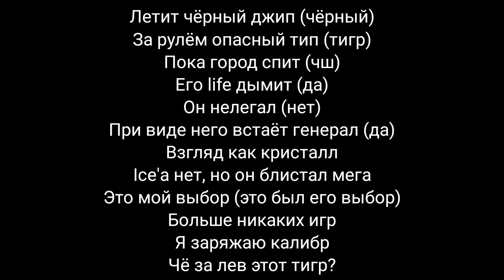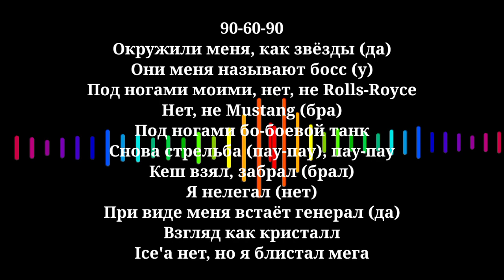ЧЕ ЗА ЛЕФ ЭТОТ ТИГР(BASS)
Чё за ЛЕФ этот тигр(BASS)